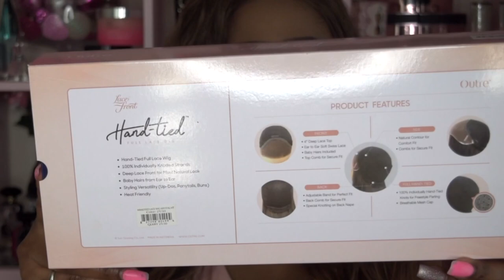CALIfornia Beach ready APPROVED!!! 🤗 Outré - Krystal Wig review | Ft. BlackHairspray.com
👋🏽 VB's, I’m coming to you with this sizzling wig that’s got me wanting to fly out to LA honey 😉 Video features packaging, stock card, close up, 360 view and my opinion.

Link to purchase:
Outre Hand-Tied Synthetic Full Lace Wig – Krystal